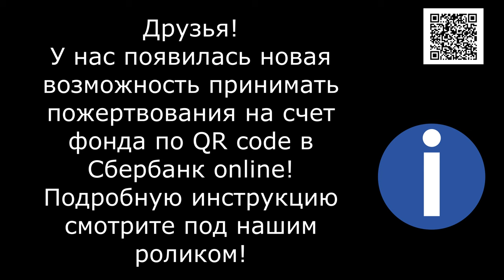Смертельный диагноз/A fatal diagnosis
Банковские Карты:  Халва 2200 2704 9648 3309
Tinkoff: 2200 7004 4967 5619
Alfabank: 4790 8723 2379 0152

Лохматая, душа, приют в очень тяжёлом положении. И я Прошу всех помогите ! ПОМОГИТЕ ИНФОРМАЦИОННО.. расскажите о нас.. Попросите за нас. Животные могут погибнуть.. Помогите мне не допустить второе Бано Эко.. Равнодушие убивает наш приют..